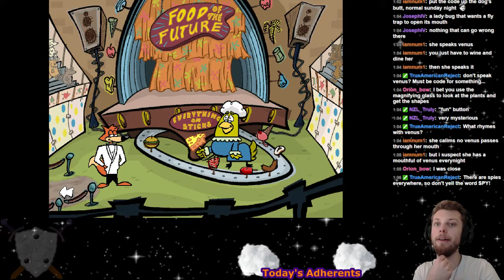After Dark: Being Foxy [ Playing With Viewers ] (Part 10)